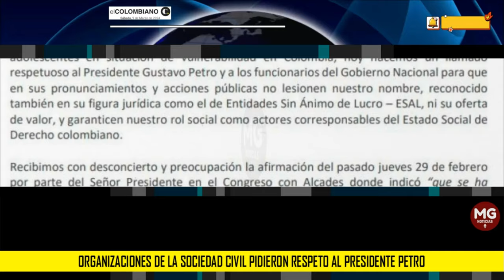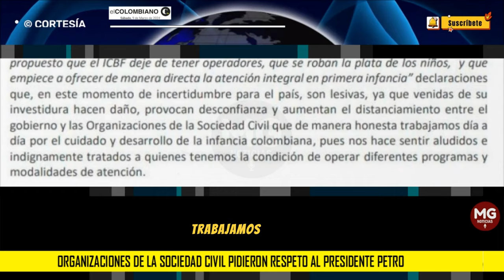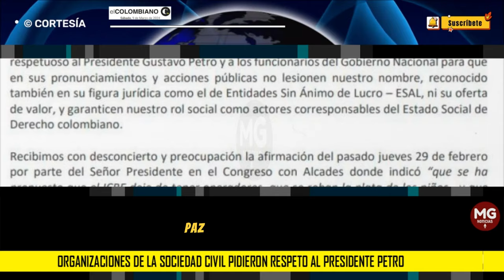📢 FUERTE LLAMADO DE ATENCIÓN DE LA SOCIEDAD CIVIL AL PRESIDENTE GUSTAVO PETRO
Todo surgió a partir de unas polémicas declaraciones del jefe de Estado contra las entidades sin ánimo de lucro, en las cuales afirmó que en el ICBF “se roban la plata de los niños”.
EL COLOMBIANO